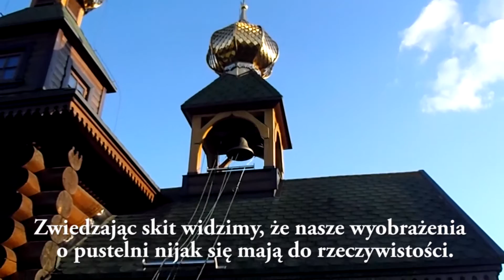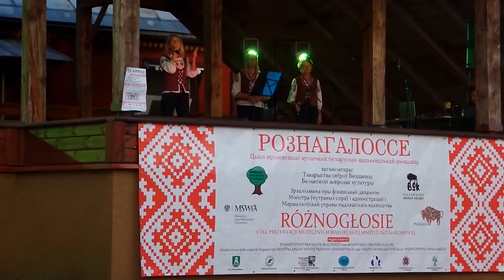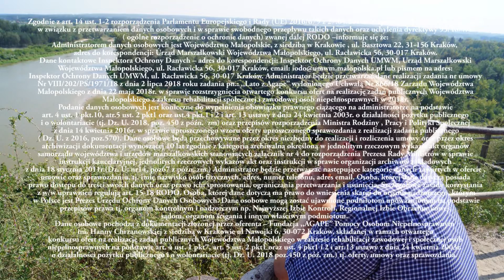Agape 2018 Siemianówka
Relacja z pobytu integracyjno-wypoczynkowego w Siemianówce.
Organizator Fundacja AGAPE im.H. Chrzanowskiej.